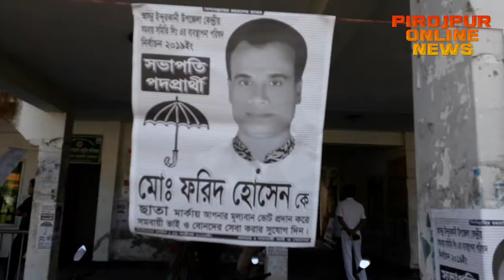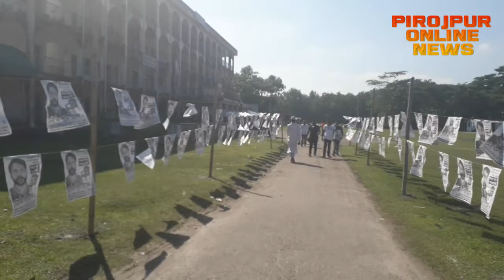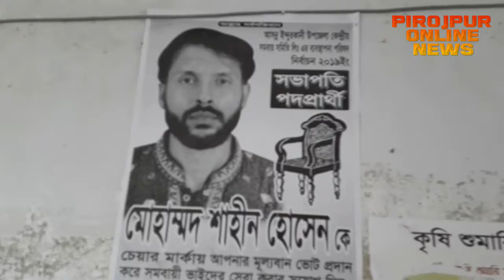ইন্দুরকানী উপজেলা কেন্দ্রীয় সমবায় সমিতি লিঃ এবং ব্যাবস্থাপনা পরিষদ নির্বাচন ২০১৯ অনুস্ঠিত।